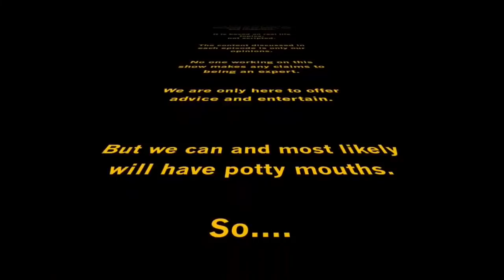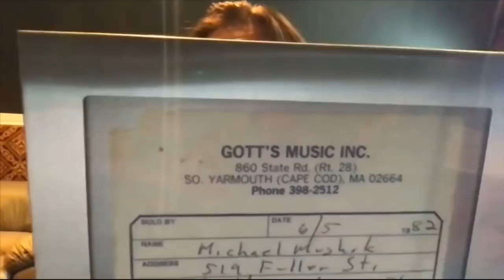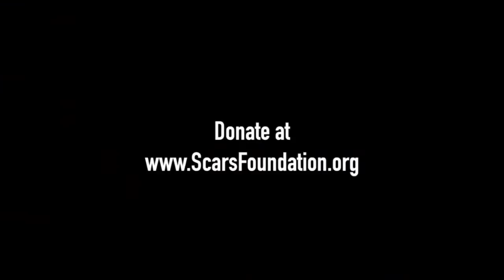Hometown Sessions Ep. 14 “Mike Mushok of Staind”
Sully catches up with Mike Mushok of Staind and Saint Asonia.